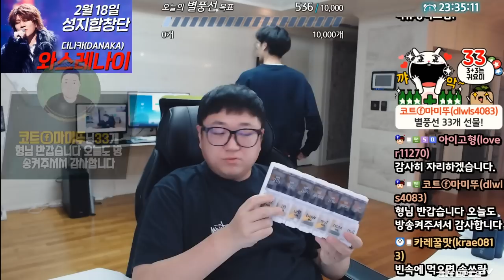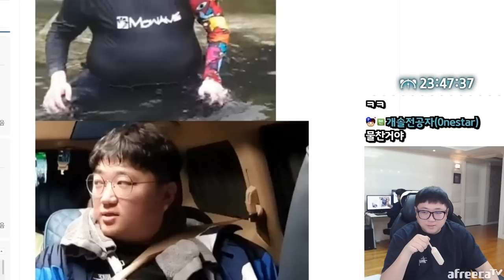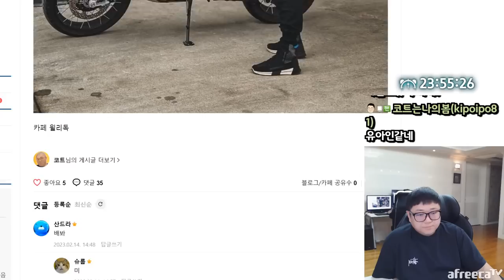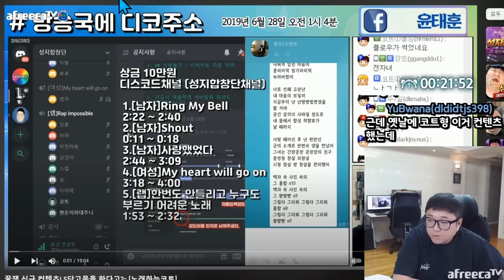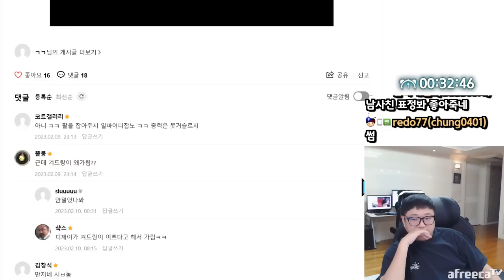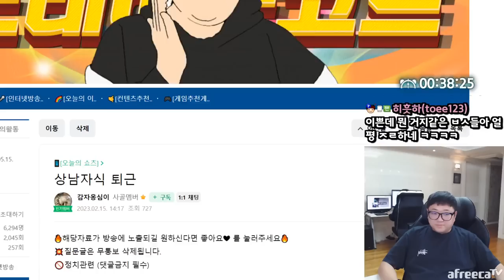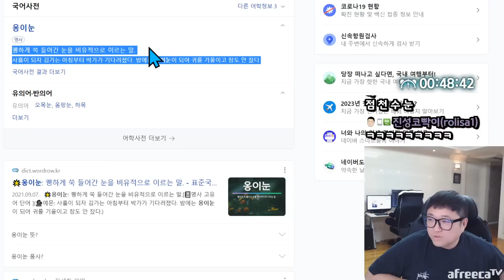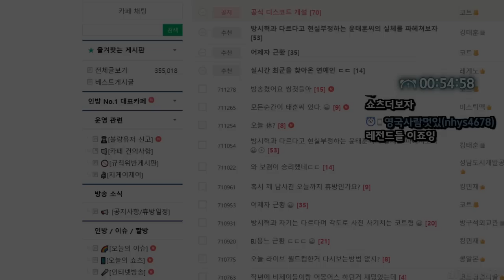코빡이 외모수준 실화냐 ㅋㅋㅋㅋ (23.02.15-1)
[음원출처]